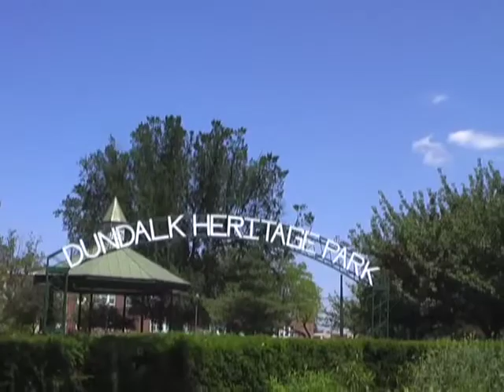Dan Corrigan Dank Two Part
Dan Corrigan's part in Dank Two.